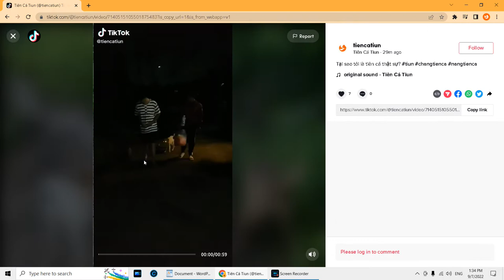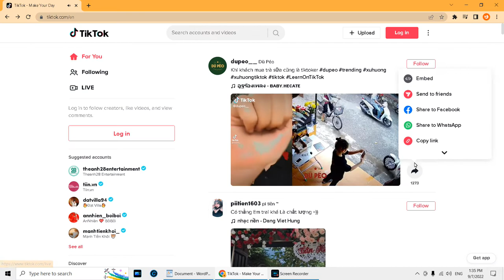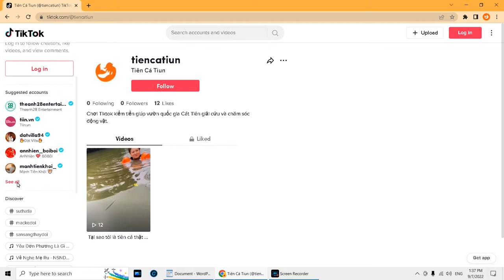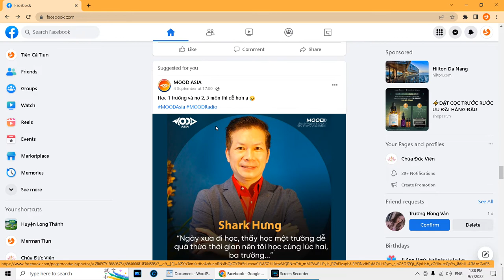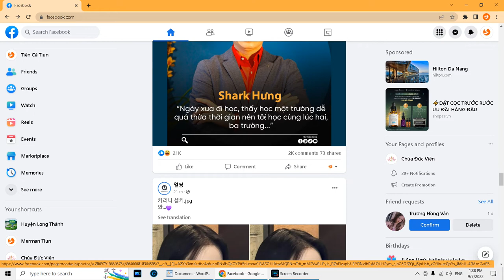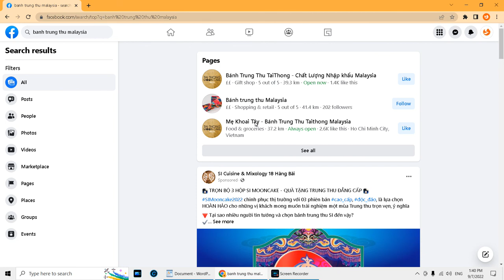Tiên Cá Tiun muốn làm hot tiktoker ngay hôm nay và liền luôn không là nghỉ chơi